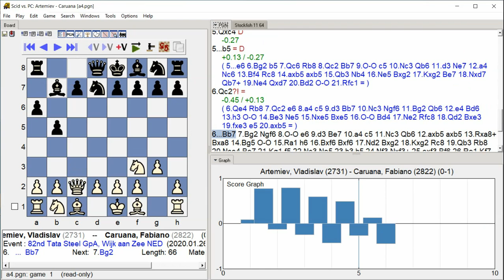Artemiev, Vladislav - Caruana, Fabiano, 82nd Tata Steel GpA, Round 13.4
82nd Tata Steel GpA, Wijk aan Zee NED, Round 13.4, 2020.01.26, Artemiev, Vladislav -- Caruana, Fabiano, Analysis engine: stockfish 11, GUI: Scid vs PC